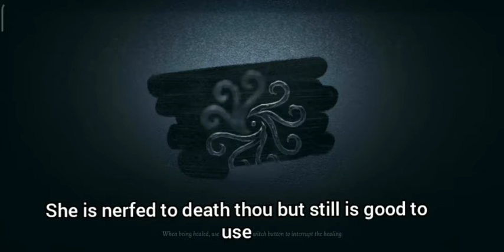Identity V : Mechanic Gameplay